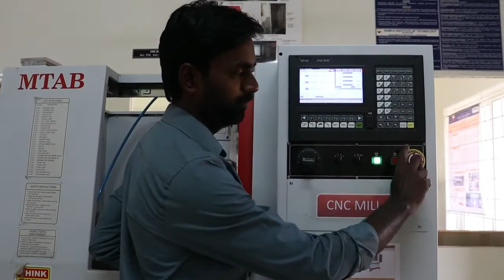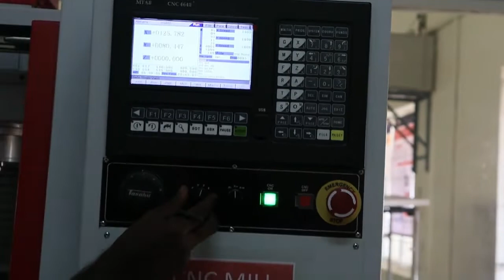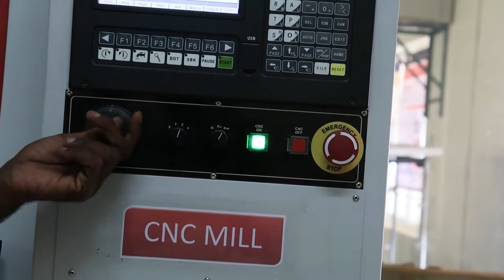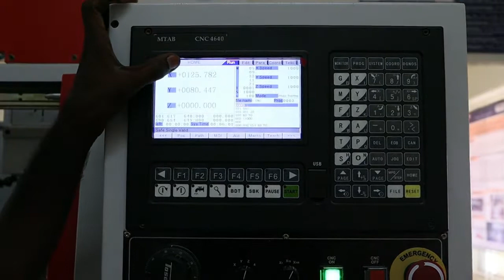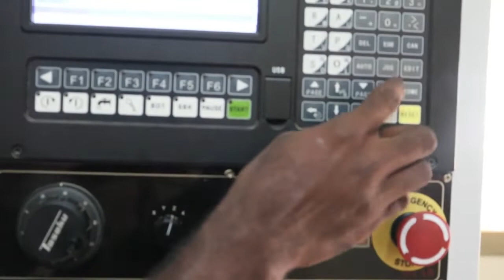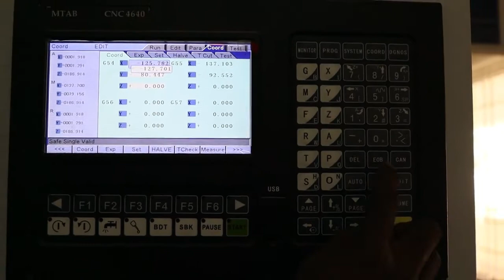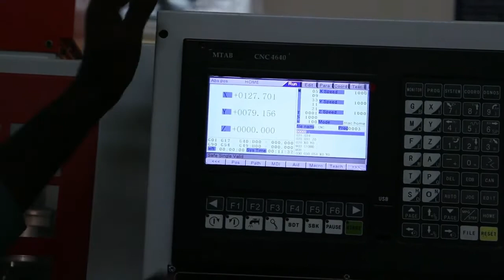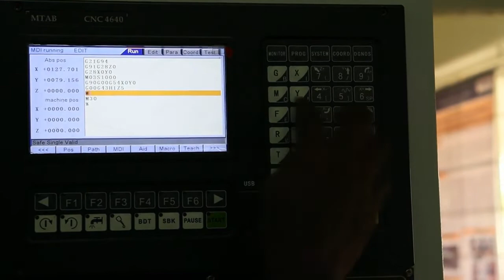ME8681 CAD/CAM Laboratory - Introduction to CNC Milling Centre - MTAB half production Machine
This video describes about the Basic Introduction and Zero setting of tool in Milling center.

Machine used: MTAB CNC Milling

Maximum Specimen: 100 x 100 mm

Courtesy: Mr.U.Jansirajan, LT/Mechanical

Videography: Mr.Srinivasaprasad

Editor & Compiler : Mr.Srinivasaprasad & Mr.Thojesh Nanda